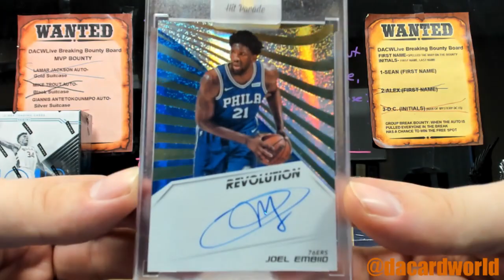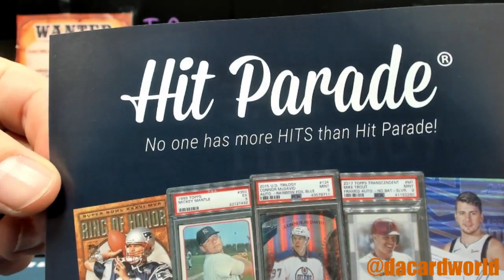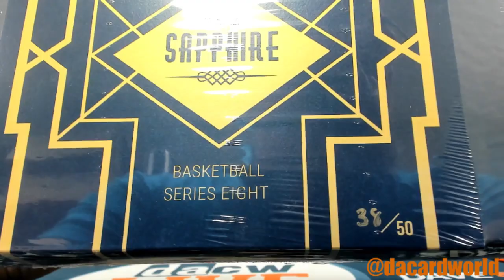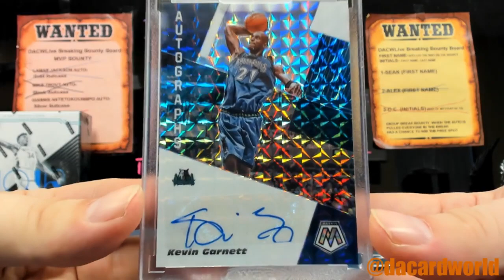Richard's Hit parade Sapphire, Limited and Platinum basketball break